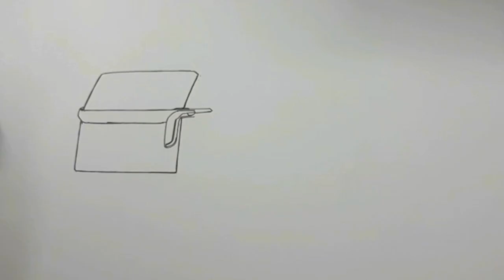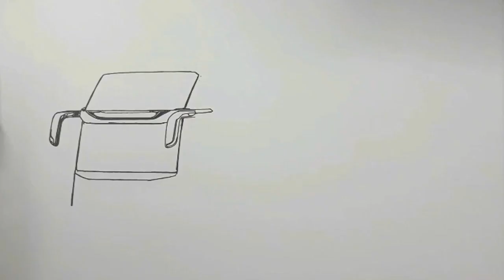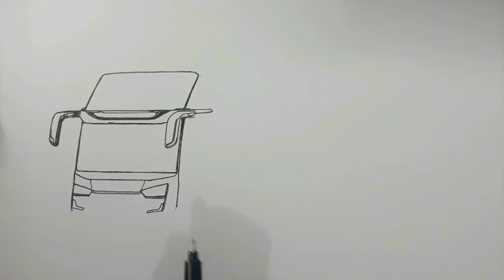cara menggambar bus SR3, cara mudah menggambar bus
Cara menggambar bus SR3, Bus telolet basuri,cara mudah menggambar bus